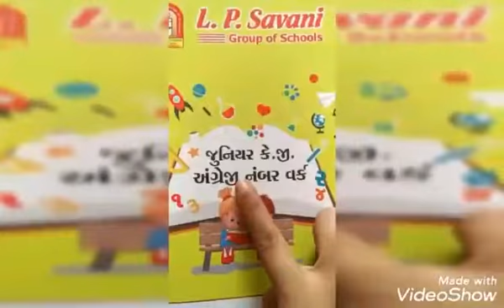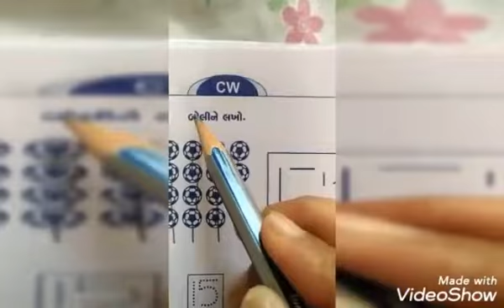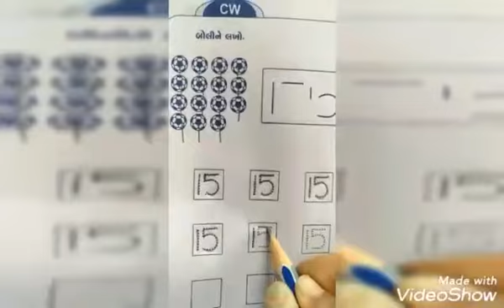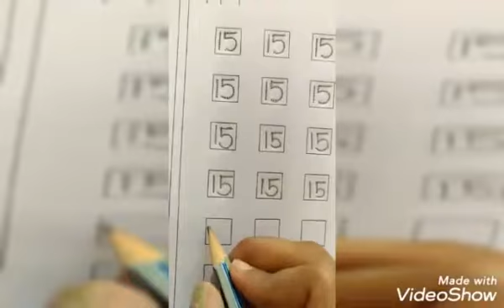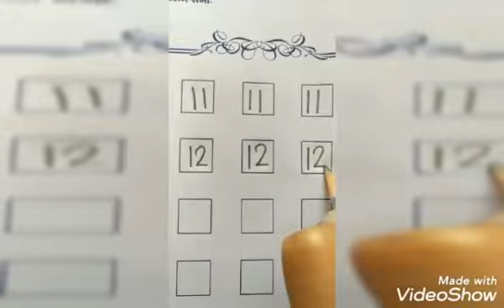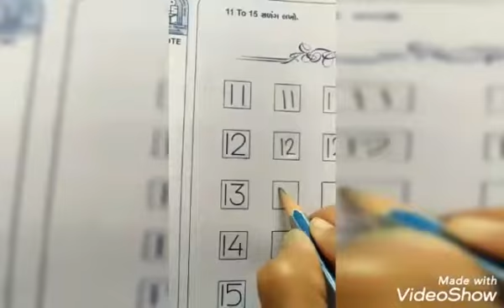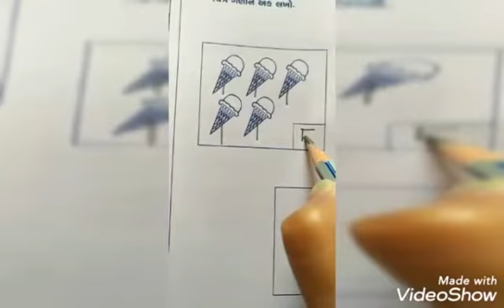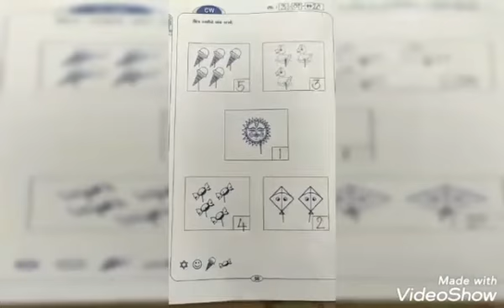તારીખ: 3/09/20 માધ્યમ: ગુજરાતી ધોરણ: જુનિયર કેજી વિષય: અંગ્રેજી નંબર વર્ક ટોપિક : "15" નું લે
તારીખ:  3/09/20
માધ્યમ:  ગુજરાતી
ધોરણ:  જુનિયર કેજી
વિષય:  અંગ્રેજી નંબર વર્ક
ટોપિક : "15" નું લેખન.
નામ:  નાકરાણી જૈમિની